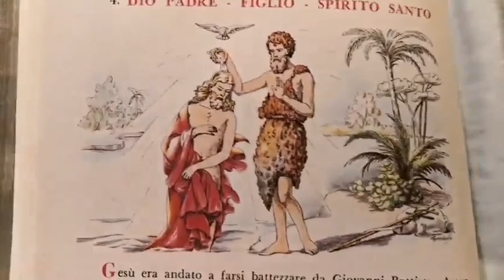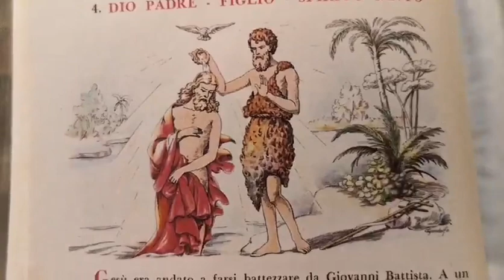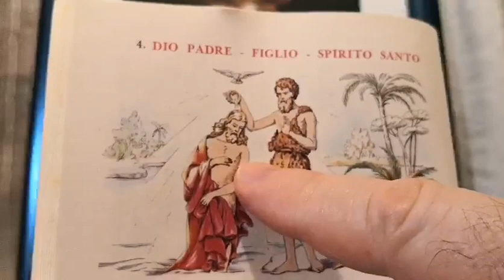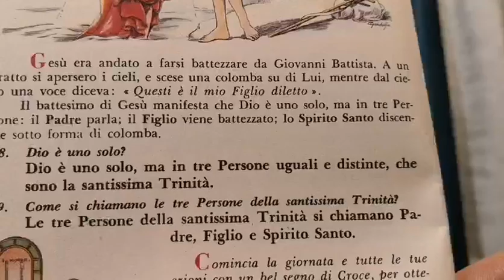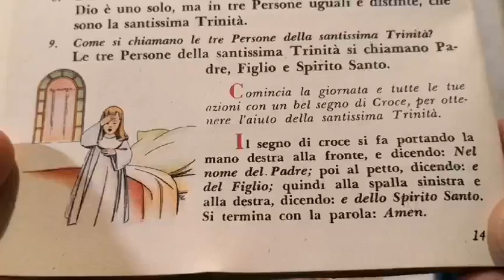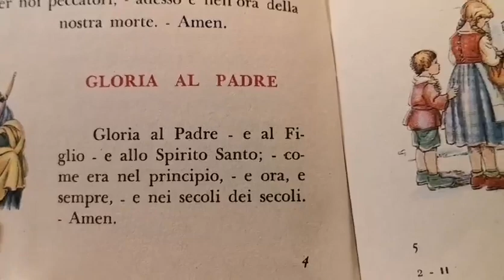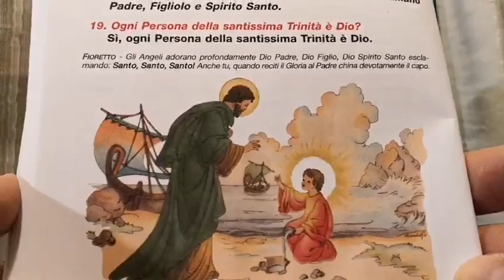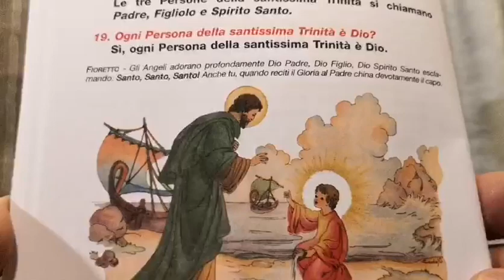Don Enrico M. Roncaglia - LA DOTTRINA CRISTIANA 10 per bambini IL MISTERO DELLA SANTISSIMA TRINITÀ